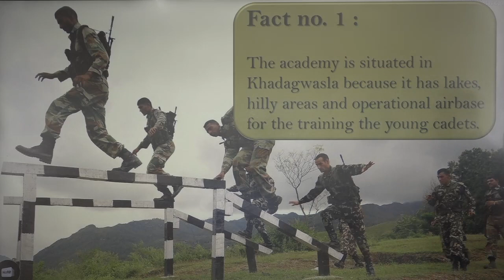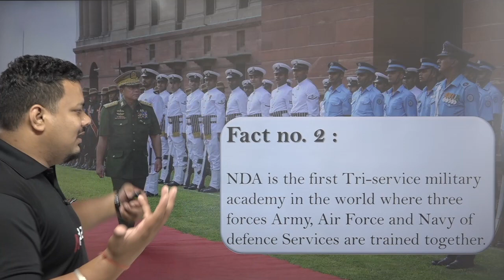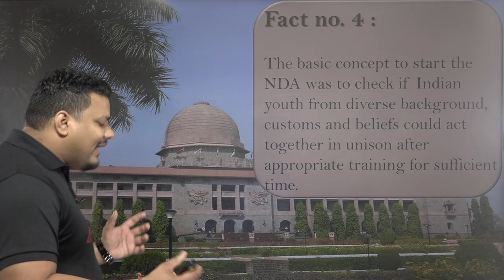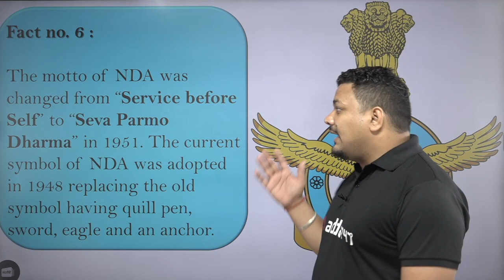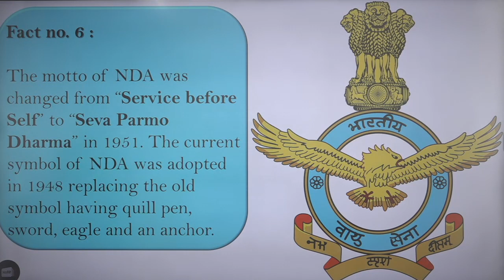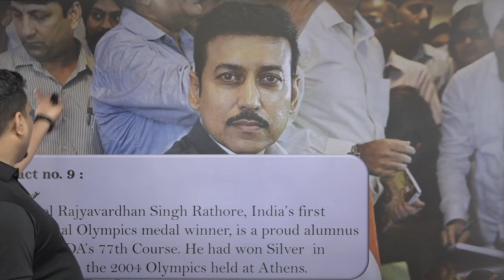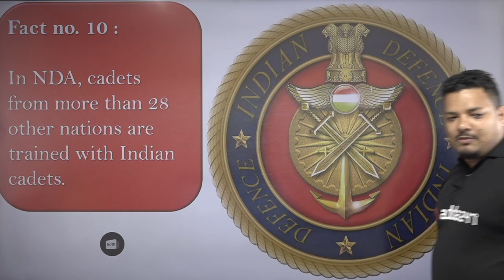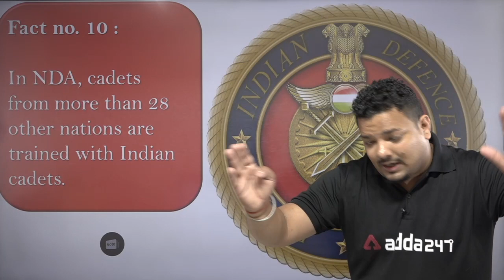10 NDA Amazing Facts | What is NDA in English | NAVY | AIR FORCE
10 NDA Amazing Facts | What is NDA in English | NDA | NAVY | AIR FORCE

👉🏻CUET 2022 Live Crash Course | (English Language + General Test + Commerce Domain)
👉🏻CUET NEW CRASH COURSE (ENGLISH+GT+Arts)

 📞Join NDA Adda247 Social Media Links:-

📌NDA 2 2022 Complete Playlist Links:-